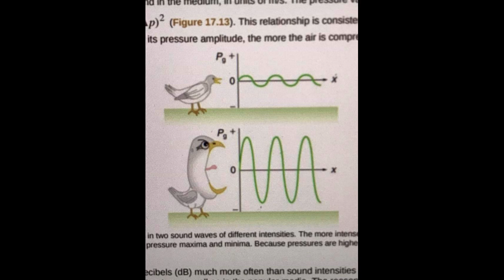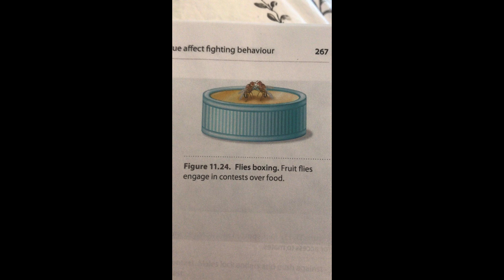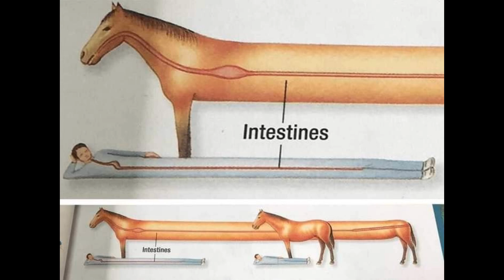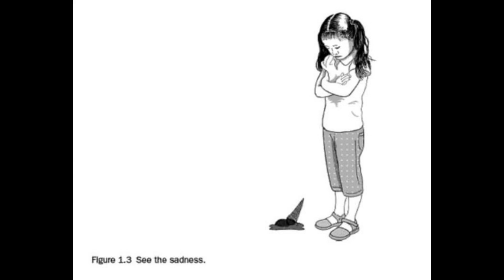"Science Diagrams(?)" with Ultrakill (ACT I) music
Haven't seen something like this done for Ultrakill so I decided to make one with images I thought fit the varying tracks used in the video. Most of the music is from ACT I

Tracks/Sounds used in order (changes every 15 or so seconds):
1. The Fire Is Gone (for Piano, Saxophone and Trumpet)
2. Into the Fire
3. Take Care
4. A Complete and Utter Destruction of the Senses
5. Versus
6. Cold Winds
7. Requiem (This one I think fits the most)
8. Panic Betrayer
9. Guts
10. Divine Intervention
11. [YOU ARE DEAD] (I'm aware this is more a sound than a track but still thought I'd throw it in)
12. The Cyber Grind
13. The Fire Is Gone (for Music Box)

Explanations to my methodology (feel free to ignore just figured I'd put this here because I wanted to explain the thought process)

1. Setting up the game/PSX aesthetic Ultrakill has.
2. Fire, to go into.
3. Cat is taking care by being well prepared :).
4. LOUD BIRD DESTROYS YOUR AUDITORY SENSES
5. FLY VERSUS FLY
6. Cold wind passes the cow or something
7. Requiem I feel is self explanatory
8. First encounter with the Mind Flayer
9. Self explanatory=Guts/Intestines
10. "Biblically Accurate Angel"
11. Although not a track in the ost=Ded
12. Ever put a person's face in The Cyber Grind? It kind of gets warped like in the image
13. Music Box TFIG makes me kind of sad.